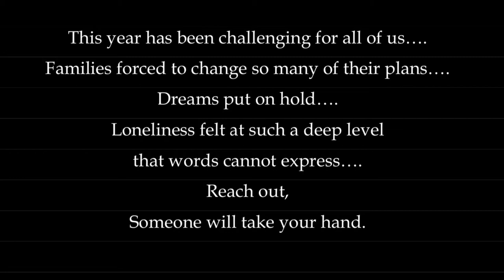Eleanor Rigby -The Beatles (Covered by Jean Graham)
Accompanied by Ashlen Wright